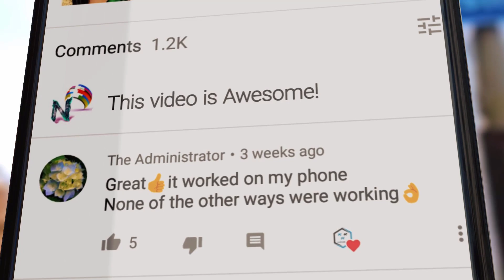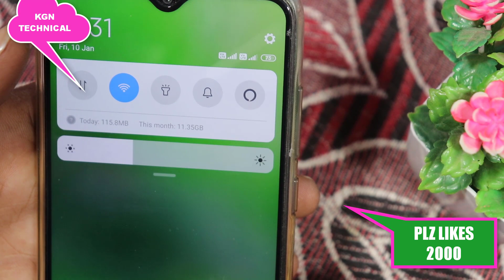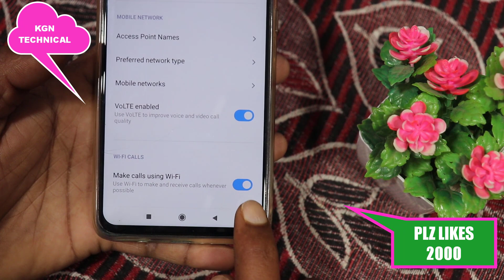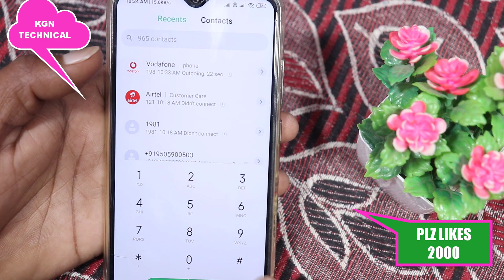Wi-Fi calling in India with jio || jio launching Wi-Fi calling services || how to use jio Wi-Fi call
Wi-Fi calling in India with jio || jio launching Wi-Fi calling services || how to use jio Wi-Fi calling in Android device in Telugu

jioWi-Ficalling
howtouseWi-FicallingAndroid
Wi-Ficallingjio